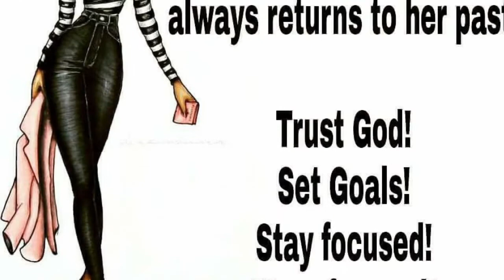Tips On Building Confidence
Chit chat on having confidence